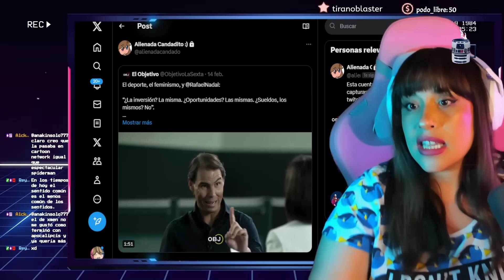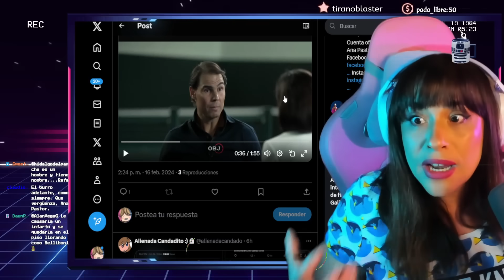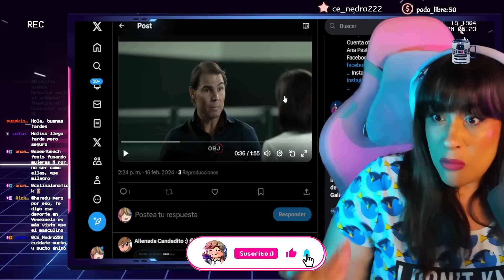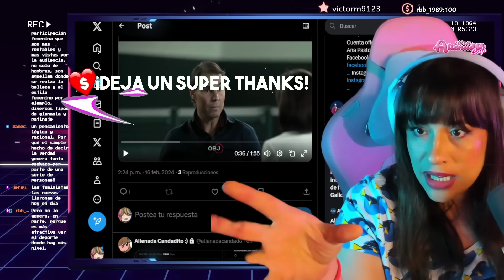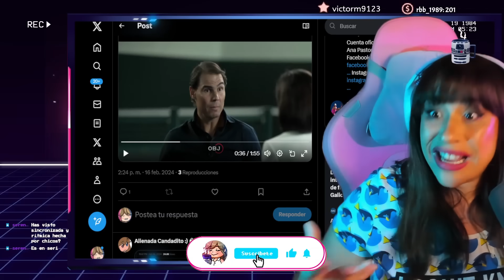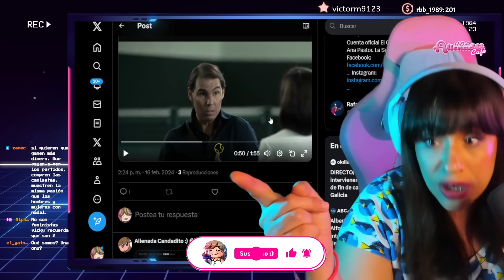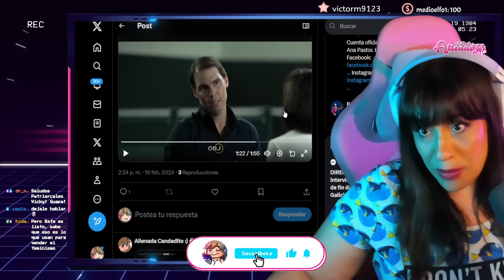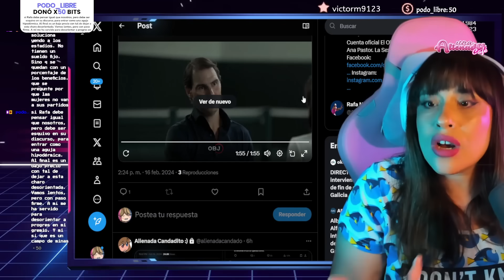🤣 RAFA NADAL DESTRUYE A FEMINISTAS 🤣